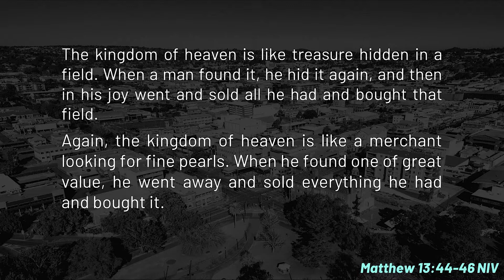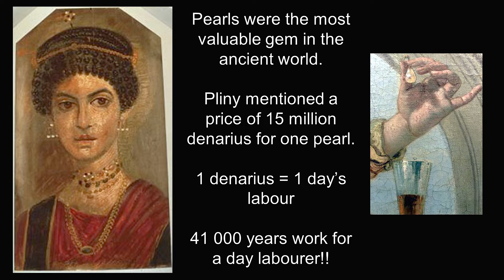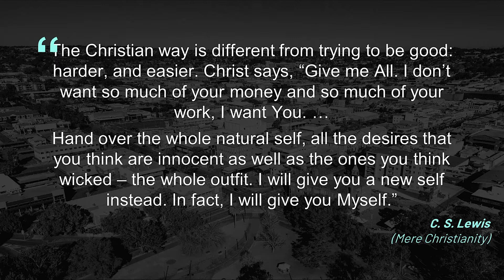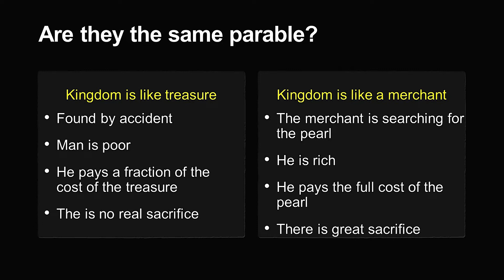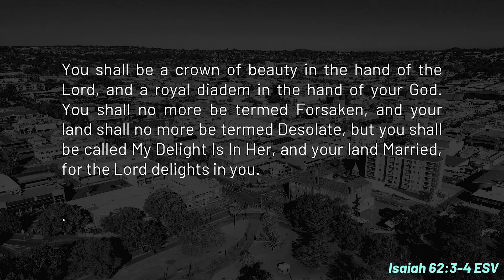True Value | Chris Bullock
If you want an accurate valuation of something you ask an expert, but if you really want to know what something is worth you see what an expert will pay for it himself. Jesus told two parables about value - the man who found buried treasure and the merchant who searched for and bought an incredible pearl. In this Sermon, Chris Bullock discusses these two parables and what they show us about how God values us.

If you would like prayer, want to share a good report/praise point, or give to the ministries at HR head

If you have made a decision to follow Jesus, we would love to follow up with you. Please let us know by texting 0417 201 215.